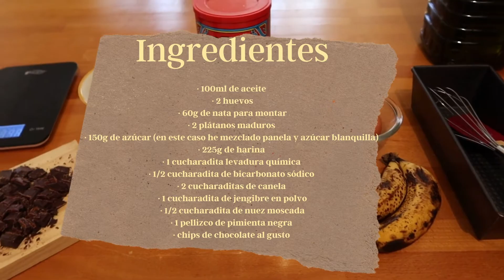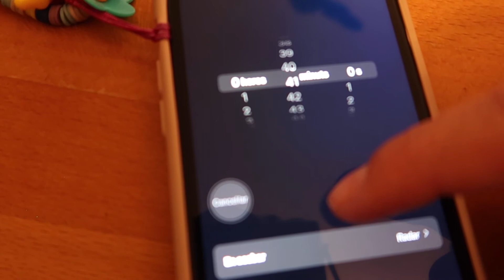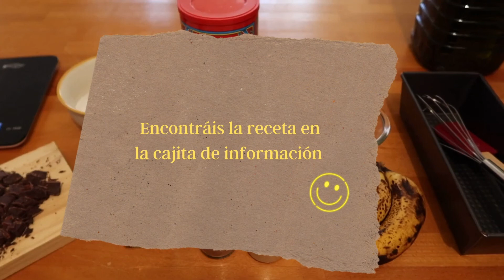COCINA CONMIGO | 🌟🍞BANANA BREAD🍞🌟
Holaaa a todos!! :)

En el video de hoy os traigo una de las recetas más deseadas en casa en cuanto llega la época de otoño, 🌟🍞BANANA BREAD🍞🌟o, mundialmente conocido, como pan de plátano ✨
Podéis hacerlo menos especiado si no le ponéis el jengibre, la nuez moscada y la pimienta, eso ya va a gustos :)
Espero que os guste, os dejo la receta aquí a bajo y comentar que os ha parecido si la habéis hecho!!

Un súper beso!!

B ❤️

RECETA BANANA BREAD:

· 2 huevos
· 60g de nata para montar
· 150g de azúcar (en este caso he mezclado panela y azúcar blanquilla)
· 1 cucharadita levadura química
· 1/2 cucharadita de bicarbonato sódico
· 2 cucharaditas de canela
· 1 cucharadita de jengibre en polvo
· 1/2 cucharadita de nuez moscada
· 1 pellizco de pimienta negra
· chips de chocolate al gusto

Precalentamos el horno a 180.
En un bol tamizamos los ingredientes secos.
En otro bol mezclamos los ingredientes húmedos. Incorporamos 1 plátano machacado.
Añadimos la mezcla húmeda al bol de ingredientes secos y mezclamos con una espátula de lengua hasta incorporarlo todo.
Añadimos los chips de chocolate.
Horneamos 40-45min hasta que al pinchar con un palillo salga limpio y LISTO!

{Song Title/Titles} by Twin Musicom (twinmusicom.org)